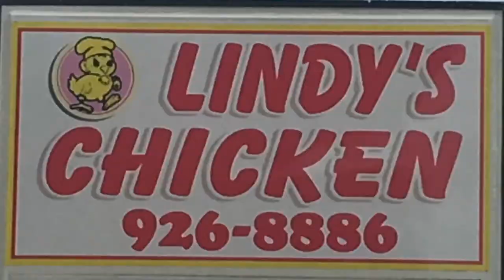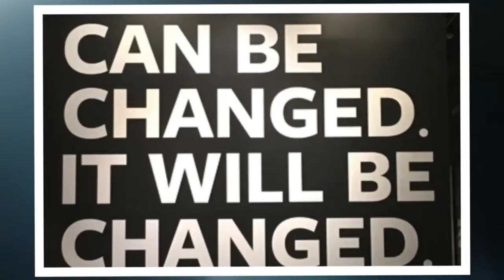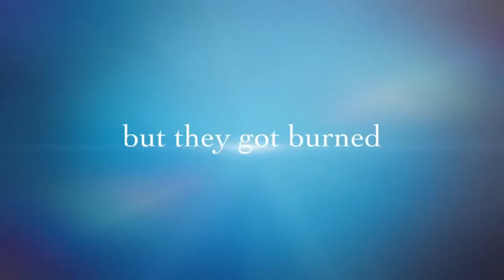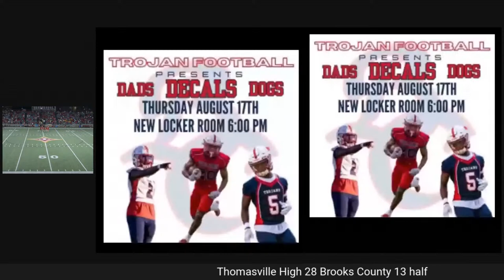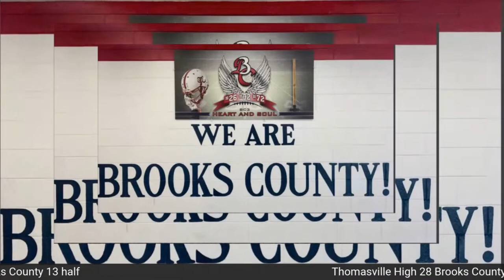Brooks County at Thomasville High in INSiiGHTS Game of the Week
South Georgia high school football kicks off this weekend with a big rivalry game. The War on 84 between two schools that are connected by Highway 84. Last seasons opener in Quitman, Georgia saw Brooks County win by a 42-7 score. The previous year Thomasville High won 42-34.

This should be another southGeorgia shoot-out.

Some of our most watched games have been from this series!! Two of our top 4 most watched games including our MOST WATCHED GAME ever is Thomasville County at Brooks.

We start the pre-game at 7:45 with Thomasville legendary coach, Ben Tillman offering play-by-play with Mickey Clayton, the Coach.

Let your friends now you are watching the game.

Download our mobile apps. They are available on your android and iPhone FREE.

We are also on Roku. Put INSiiGHTS in search and save us!

The most popular games go into our Video n Demand Section on the mobile apps and ROKU.